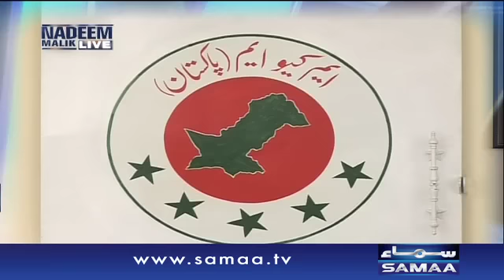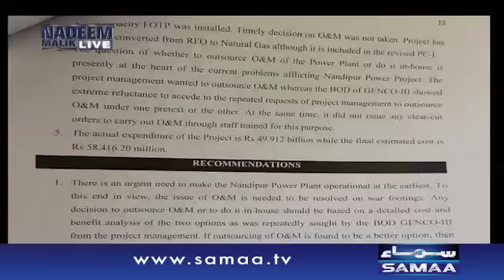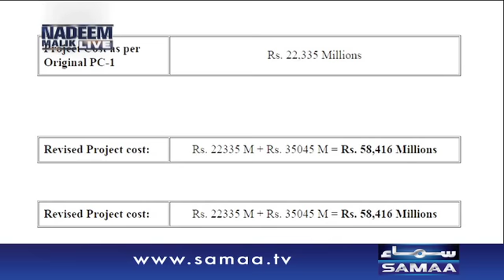MQM kay dafatir per chaapay - Nadeem Malik Live, 25 Nov 2015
MQM ka dafatir per chaapay elections per asar andaz hongay???
Nandipur project mein takheer ki kya waja???
Kya siyasi jamaton ne Qaum ko choona lagaya?
Kya PTI or JI “MQM” kay khilaaf ek page per?

Jannay kay liye dekhiye,Nadeem Malik Live